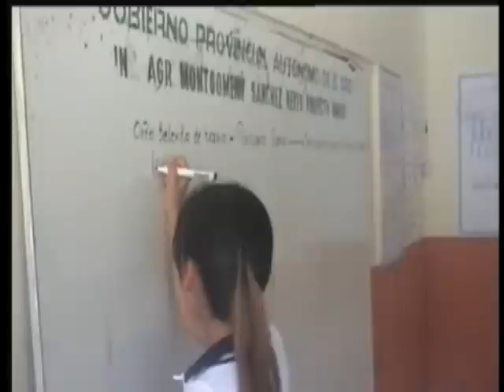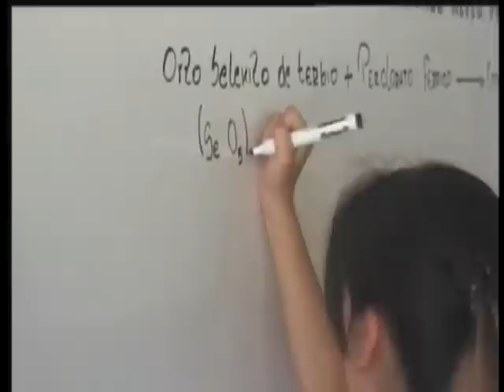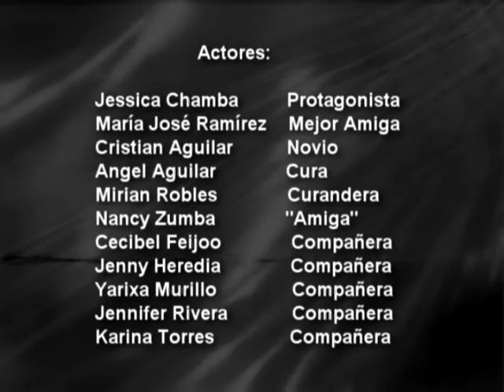Cuando agosto era 21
Dirección de: Departamento de orientación Vocacional del Colegio Galo Plaza Lasso de la parroquia Capiro